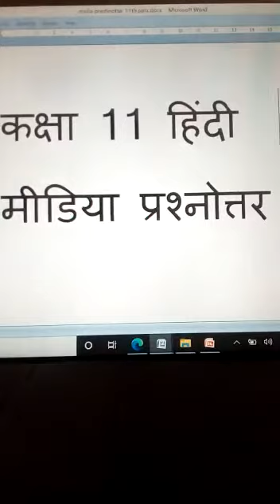Class 11 Hindi Midia Question Answer